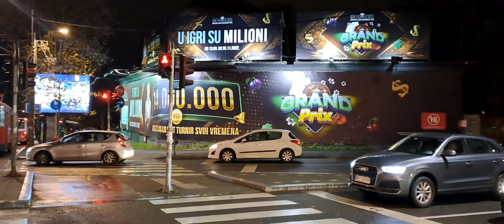December 1, 2022